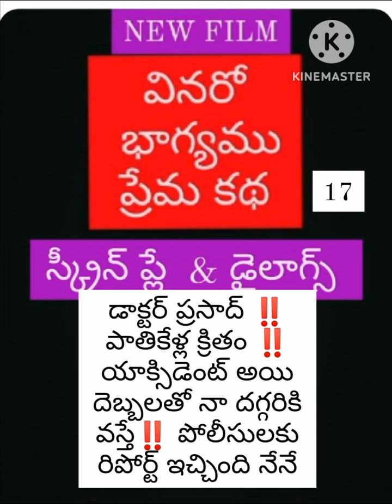ప్రియా నీకు ❓️ యాక్సిడెంట్ జరిగితే రిపోర్ట్ ఇచ్చింది నేనే🔥Bchandrashaker 💥🔥🍇 9640037003🍎🍇